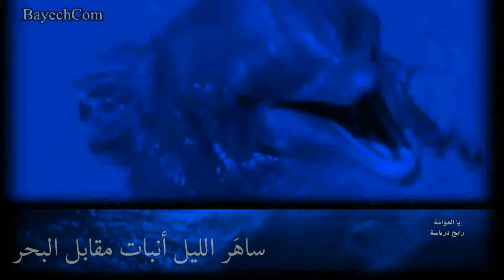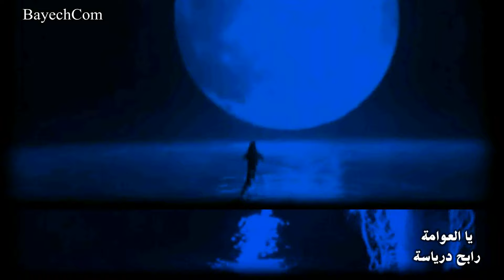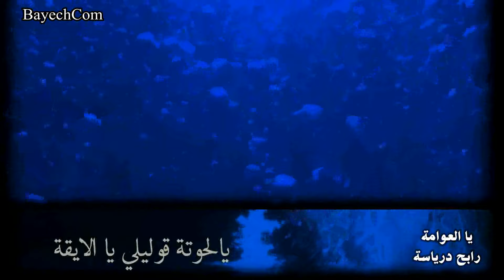يا العوامة رابح درياسة BayechCom